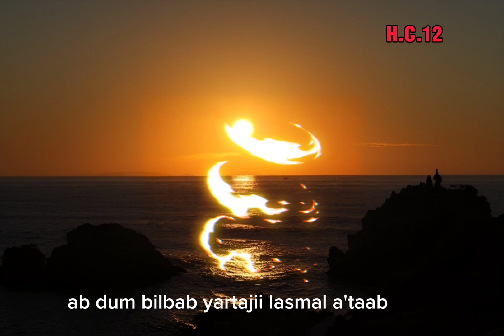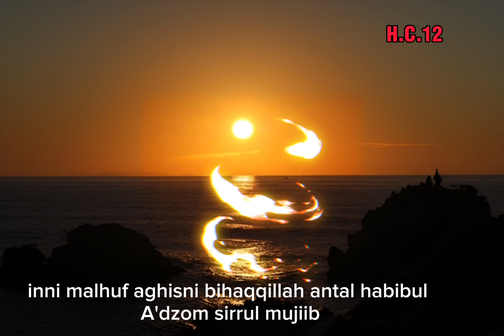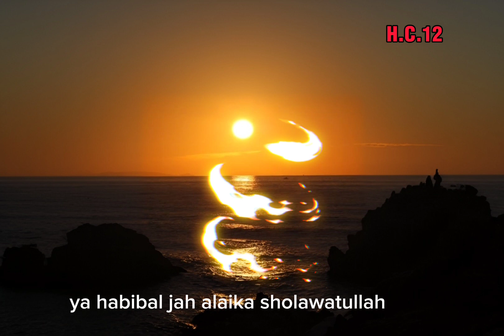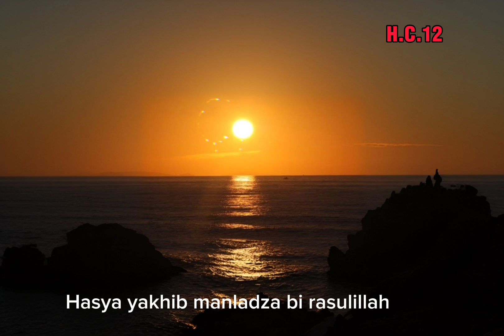ALLAH-ALLAH AGHISNA-LIRIK-SHOLAWAT-COVER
ALLAH-ALLAH aghisna